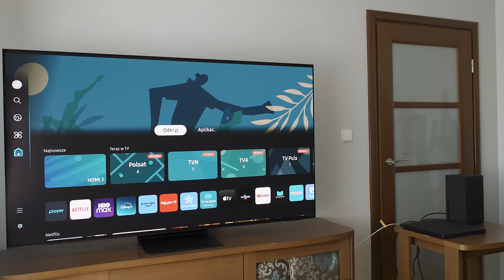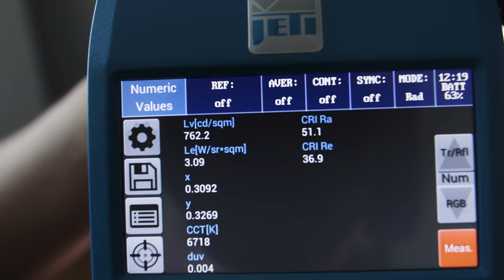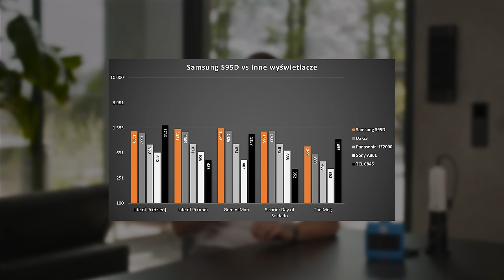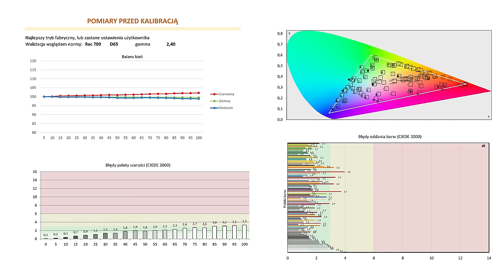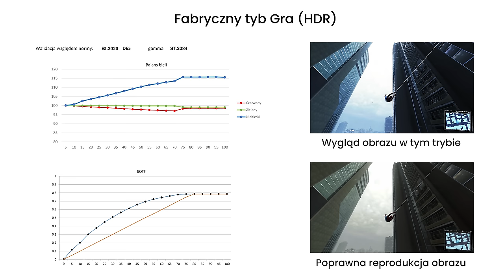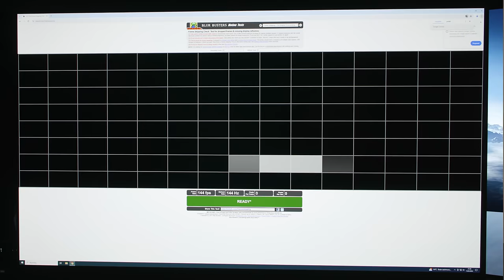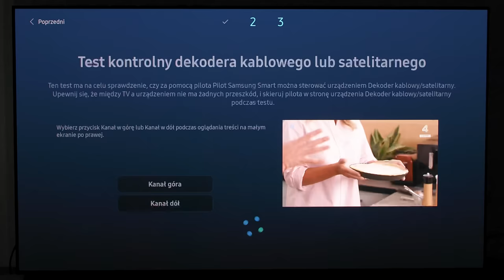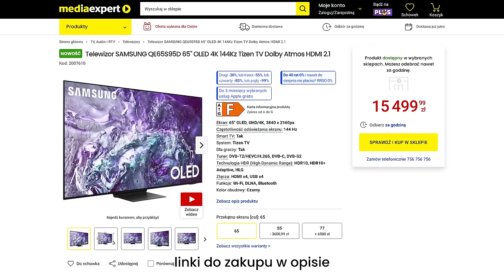Test telewizora Samsung S95D (vs LG G3 i S95C), czy matowy QD-OLED ma sens?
Zapraszamy na profesjonalny test telewizora Samsung S95D, czyli najwyższego modelu QD-OLED na 2024 rok, w którym porównamy go z ubiegłorocznym S95C oraz LG G3. Aby kupić telewizor skorzystaj z poniższych linków, które wesprą naszą działalność:

Zamów profesjonalną kalibrację swojego telewizora na kod zniżkowy "WybierzTV" (10%).

00:00 Wstęp
00:32 Wygląd i złącza telewizora
01:54 Matowa powłoka matrycy
03:27 Jasność matrycy w SDR i kąty widzenia
03:56 Detale w czerni i kontrast
05:02 Jakość efektu HDR
06:21 Brak Dolby Vision
07:31 Błąd powodujący spadek jasności
07:55 Odwzorowanie barw
08:42 Płynność przejść tonalnych
09:18 Płynność ruchu
10:00 Skalowanie i poprawa jakości
10:42 Granie na konsoli, input lag, czas reakcji
12:46 PC 144Hz, G-Sync
13:16 Funkcje telewizora
14:20 System operacyjny
15:08 Dźwięk
15:43 Podsumowanie
17:16 Czy warto zakupić Samsunga S95D?